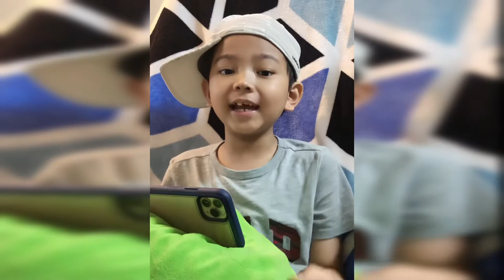DEAD TRIGGER 2 by Leez Marden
Thank you guys for watching! I hope you enjoyed this video. Keep watching my video guys, I appreciate you all. Peace out ✌️